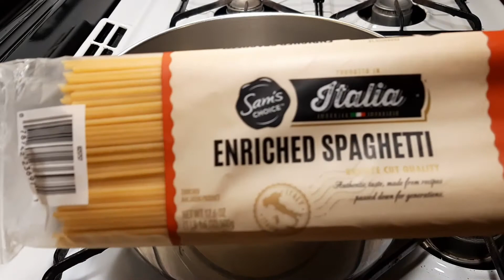EASY & Delicious Shrimp Spaghetti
For most Italians, Sunday menu is always pasta. In this video, I'm going to make shrimp spaghetti as our Sunday pasta dish. It's very simple recipe, yet very delicious.

Ingredients:
-1 package of spaghetti
-2 tomatoes
-Garlic
-Shrimp
-Cooking wine
-Parmesan cheese
-Salt
-Black pepper
-Parsley flakes
-Italian seasoning

Bahan-bahan:
-1 bungkus spaghetti
-2 tomat
-Bawang putih
-Udang
-Wine untuk memasak
-Keju parmesan
-Garam
-Lada hitam
-Bubuk peterseli
-Bumbu perasa Italia
-Mentega untuk menggoreng

Video editing by: IG @emsdigital.id